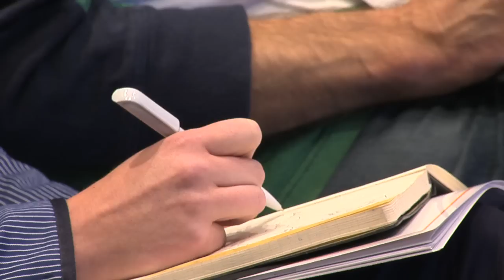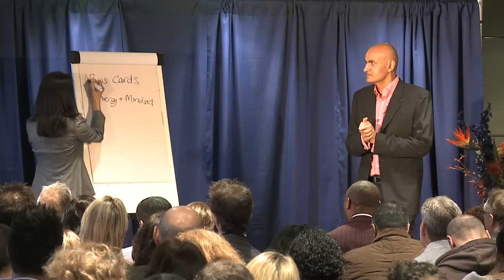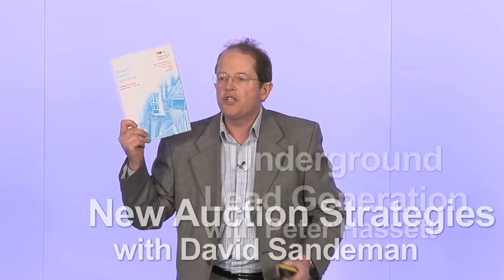SuperConference 2012 DVD - Now Available